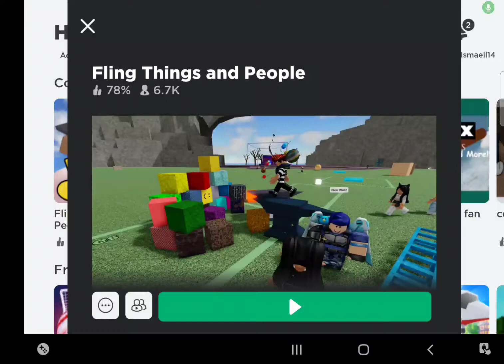I love to fling things and people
my youtuve channel consists of many videos and these are the hashtags related to it